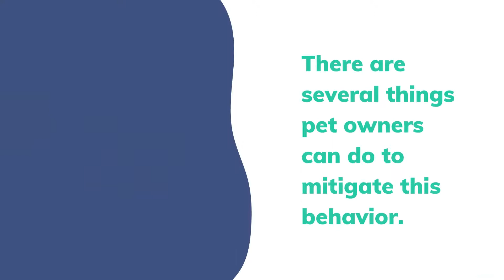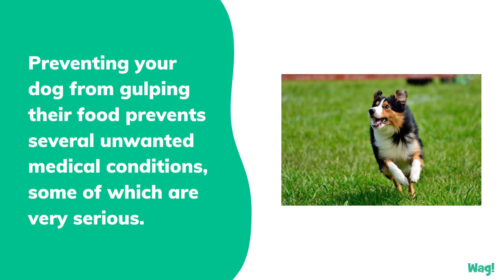How to Prevent Your Dog from Gulping Food | Wag!